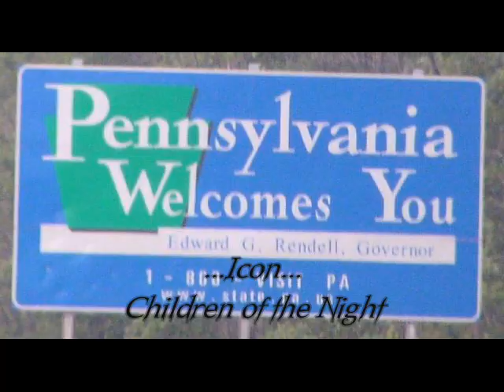HiddenCharacters ClipOld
Bboy Video